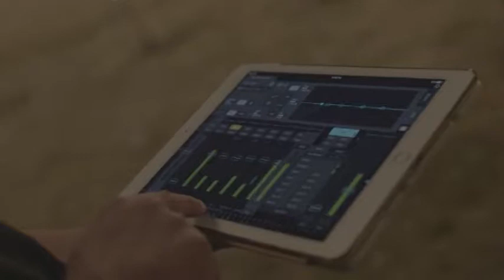Nottelmann Music Field Audio Systems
Custom designed systems based on the needs and budget of the ensemble.  Pro-level quaity, easy to use.  PreSonus mixers and speakers, Audio Technica microphones, and custom rolling cases by Grundorf.  Call Ray at 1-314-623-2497 for more information.